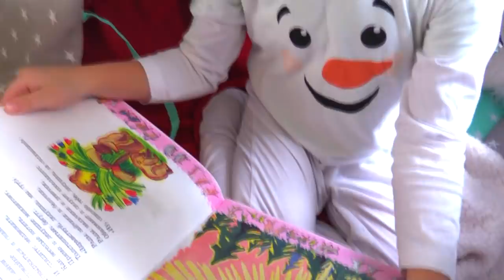Night routine by Makar and Doll Kids Song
Lyrics:
Educational song for children. What to do in the evening before going to bed. Brush your teeth, wash your face, wash your hands, wash your hair, comb your hair, wear nightwear, read a book and sleep.